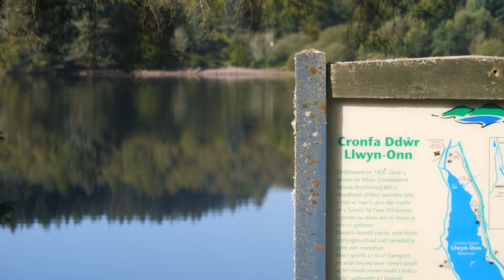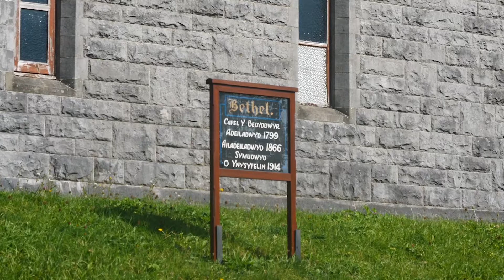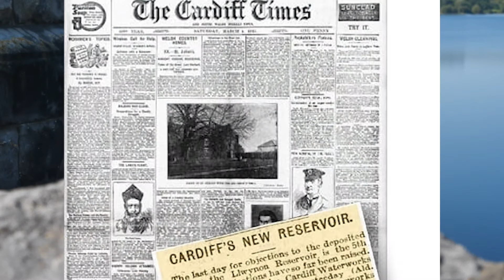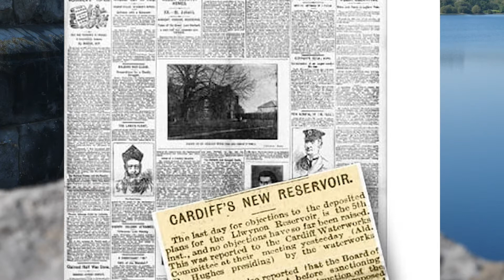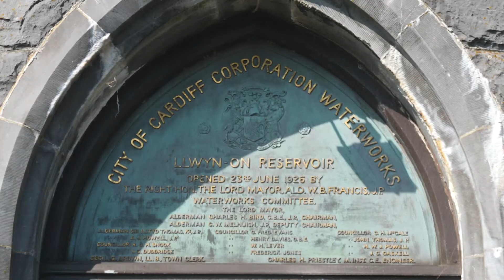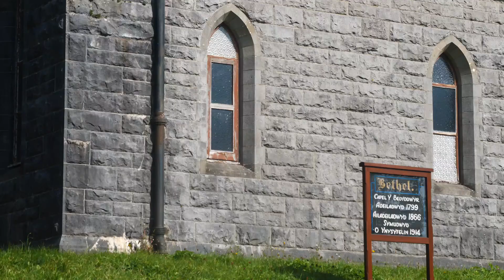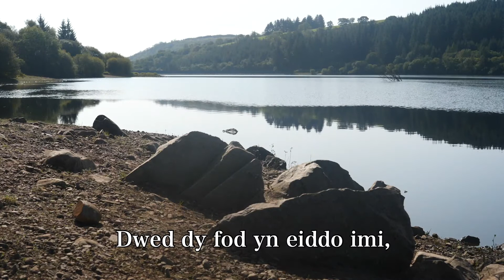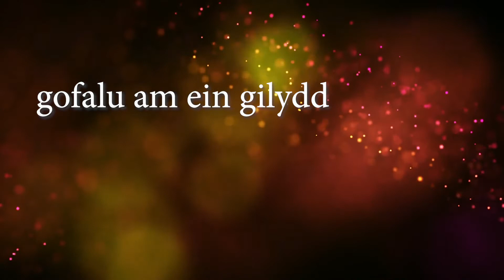Yr Oedfa Ddigidol - Medi 27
Croeso i'r Oedfa Ddigidol! Emlyn Davies sy'n arwain ein haddoliad y bore 'ma, o Fannau Brycheiniog.